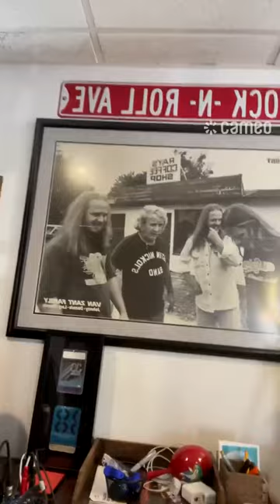Johnny Van Zant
A thank you from myself to Johnny Van Zant to my wife & family